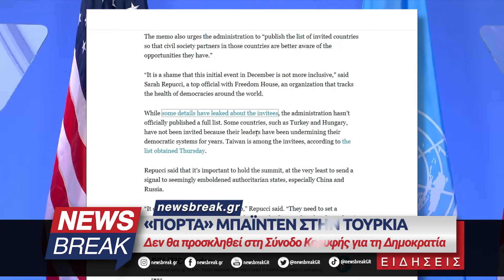«Πόρτα» Μπάιντεν στην Τουρκία - Δεν θα προσκληθεί ο Ερντογάν στη Σύνοδο Κορυφής για τη Δημοκρατία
Η Τουρκία δεν θα προσκληθεί στην επερχόμενη Σύνοδο Κορυφής για τη Δημοκρατία του Προέδρου των ΗΠΑ Τζο Μπάιντεν, μετέδωσε το Politico.